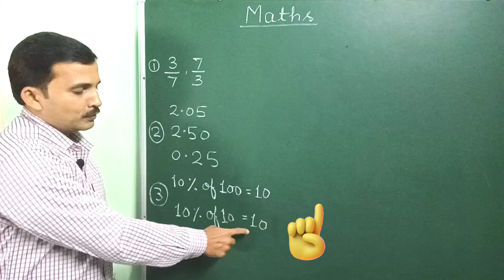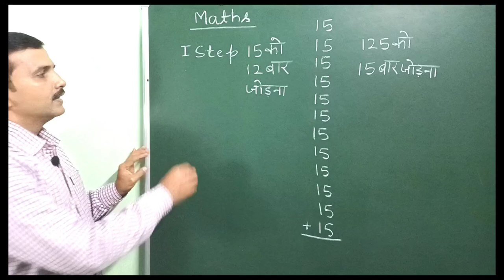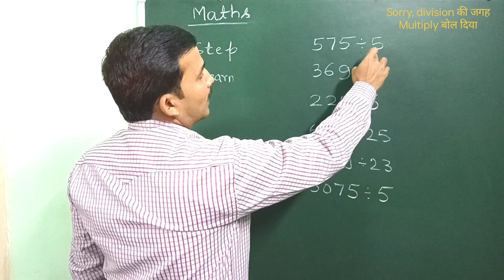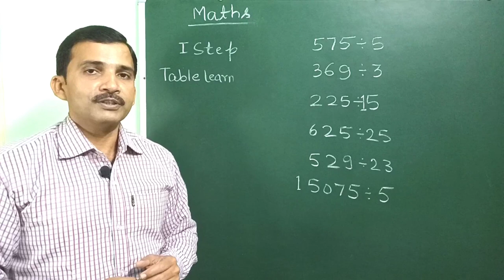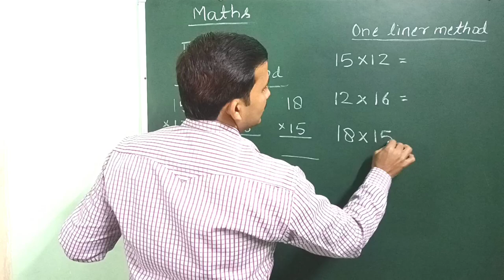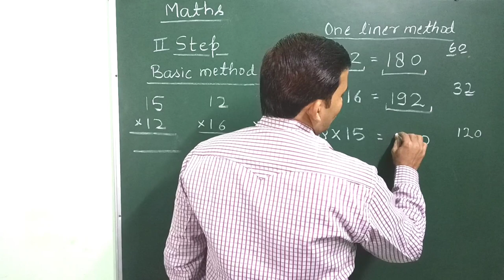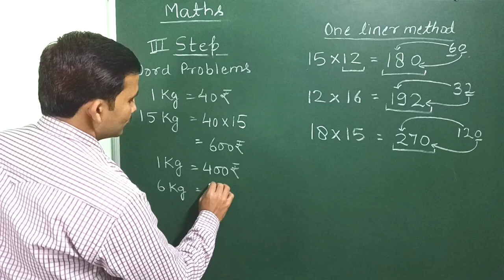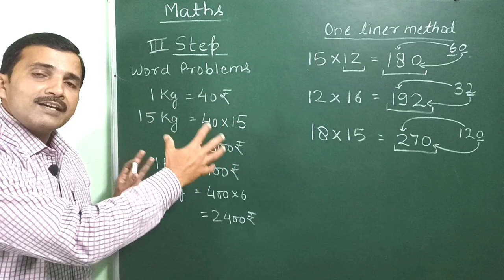Guna (गुणा) Kaise Karte Hain | Guna Karna Seekhna Hai | Guna ka asan tarika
Guna Kaise Karte Hain | Guna  Karna Seekhna Hai | Guna  ka tarika |

Queries Solved-
1. Sankhyaon ka guna kaise kare
2. Ank ka guna
3. Ankon ka guna kaise kare
4. Anko ke guna ke sawal kaise karte hai
5. Guda ke sawal kaise kare

Dear viewers Jab aap Guna ka Sawal dekhte honge to sochte hai ki Guna Kaise Karte Hain, is video me Guna kaise karte hain maine bataya hai . Agar aap ko Guna karna seekhna hai to maine is video me students ke liye Guna Karne Ka Aasan Tarika bataya hai. Is video me Students Ke Liye Guna Karne Ki Trick ko bataya hai. Maine Guna ke Sawal ko last me bataya hai. , Sawal Kaise Lagaen. Guna Kis Tarike se Karen is video ko dekh ke aap sikh jayenge.